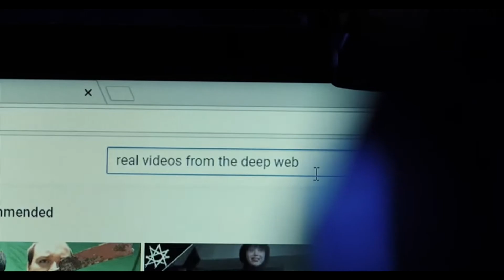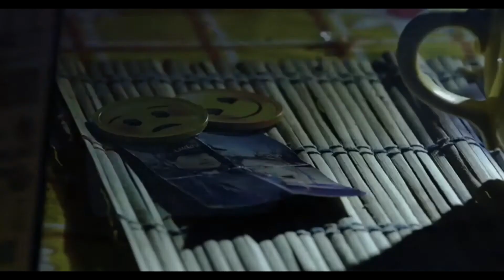CLARA KOVACIC IN DARK WEB -pronto estreno-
CLARA KOVACIC NOS CUENTA SU EXPERIENCIA EN DARK WEB donde fuimos compañeros una vez mas. GRACIAS CLARI POR TUS PALABRAS. ENORME PLACER TRABAJAR CON VOS, SOS EXCELENTE PROFESIONAL.

Cast: Lucas Sarquiz, Jimena Frontera, Clara Kovacic, Chucho Fernández, James Wright, Laura Gaffuri, Nadia Ozan, Germán Baudino, Pablo Vilela.
Country: Argentina /Nueva Zelanda.
Directed by: Diego Savignano.
Script: Diego Savignano, Nicolás Onetti.
Producers: Nicolás Onetti, Michael Kraetzer, Carlos Goitia.
Associate producers: María Paula Ríos, Martín Gerding.
Assistant director: Dai Gallardo, Evangelina Goitia.
Production manager: Neri Lauria.
Production assistant: Guillermina Salas, Emiliano Silva, Guadalupe Caro.
Art Director: Paola Tolosa.
Set decorator: Mariana Luppo.
Props master: Facundo Ribeiro.
Camera Operator: Carlos Goitia.
Drone operator: Martín Andragnez.
Director of Photography: Carlos Goitia.
Sound Direction: Ezequiel Brodsky.
Sound Edition: Germán Suracce.
Still Photographer: Mai Preciado.
Costume Designer: Carolina Cichetto.
Costume Design assistant: Taz Pereira.
Hair Stylist: Yanina Cordoba.
Make Up: Florencia Olle.
Gaffer: Emanuel Medina.
Electric: Carolina Sarde.
Special Effects Coordinator: Florencia Olle.
Music composer: Diego Savignano.
Film Editing: Diego Savignano.
Animation: Diego Savignano.
Graphic Designs: Diego Savignano.
Coach    Pablo   Vilela
Producer Company: Black Mandala Films.